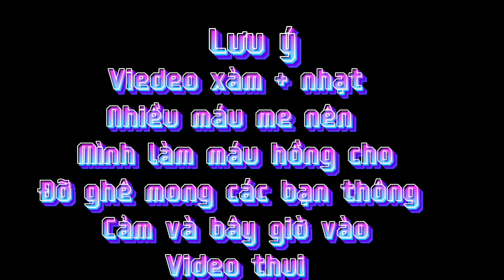Khum bít tiêu đề